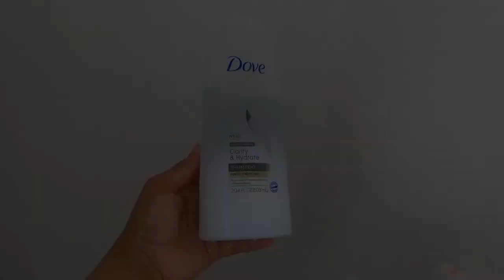Wash Day Routine On Short Natural Hair After A Protective Style | Relaxing | Natural Charisma